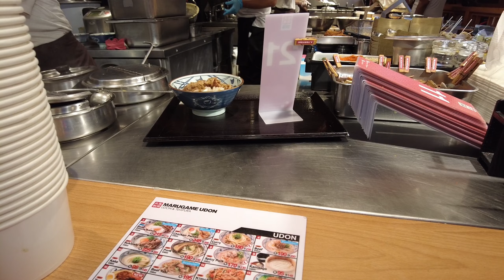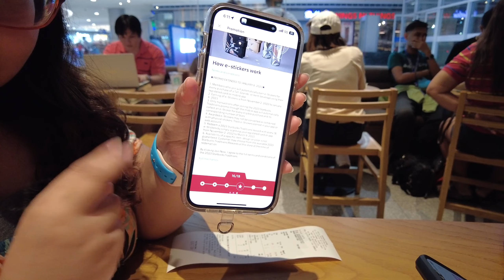#006 Dinner at Marugame Udon || Starbucks Friday Habit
It's Friday and our sweldo day! We decided to eat dinner at the mall to unwind. We also had a little trip to National Book Store.

I do like the self-pickup feature in the Grab app but you really have to give a lot of time to the store to prepare your order haha.

Editor:
Videoleap
Capcut

Vlog: January 13, 2023

VLOG #006